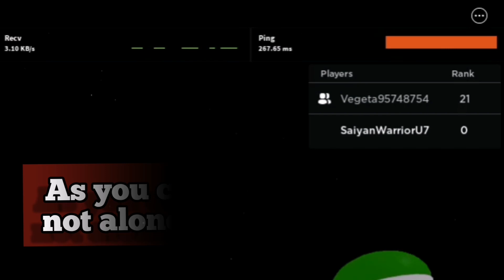God Form Nerf Update?! | DBZ Final Stand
So while doing a random Tournament Of Power... I noticed something unusual... Did God Form end so quickly?! What does that mean...?! Let's find out...

Spanish Version: coming soon...